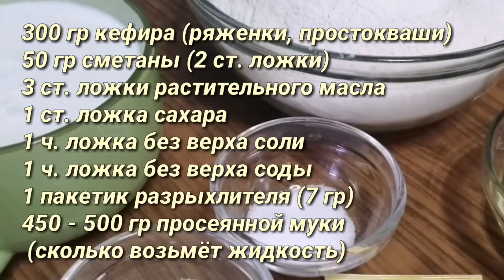Пышки Пустышки на самую скорую руку. Мягкий хворост на кефире. Рецепт теста для пышных пончиков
Друзья! Сегодня мы с вами готовим вот такие пушистые, воздушные и очень вкусные пышки - пустышки. Прелесть этого рецепта в том, что делаются пышечки буквально за 5 минут и даже на следующий день остаются мягкими. С мёдом, вареньем или сгущеным молоком они идут на ура!

Рецепт :

300 гр кефира (ряженки, простокваши)
50 гр сметаны (2 ст. ложки)
3 ст. ложки растительного масла
1 ст. ложка сахара
1 ч. ложка без верха соли
1 ч. ложка без верха соды
1 пакетик разрыхлителя (7 гр)
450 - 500 гр просеянной муки
(сколько возьмёт жидкость)

Friends! Today we are preparing here such fluffy, airy and very tasty donuts - pacifiers. The beauty of this recipe is that pyshechki are made in just 5 minutes and even the next day they remain soft. With honey, jam or condensed milk, they go with a bang!

Recipe:

300 gr kefir (ryazhenka, yogurt)
50 g sour cream (2 tablespoons)
3 tbsp. spoons of vegetable oil
1 tbsp. spoon of sugar
1 tsp topless salt
1 tsp top soda
1 bag of baking powder (7 gr)
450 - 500 grams of sifted flour
(how much will the liquid take)

Don't forget the bell in order not to miss the next video.

      And I wish you good luck in your business, good mood and, of course, enjoy your meal!

                          Sincerely, Ludmila.

Здравствуйте, друзья! Сегодня у нас рецепт теста на пышки на кефире. Покажу как замесить тесто на пышки на кефире, чтобы у вас получились нежные воздушные пышки пустышки. Буду делать тесто на пышки на кефире и соде. Также это будет простой рецепт теста для хвороста на кефире. Кстати, можно использовать как тесто для пончиков в домашних условиях. Это рецепт теста для пышных пончиков и из этого же теста у вас получится мягкий хворост на кефире. Покажу какие ингредиенты входят в рецепт теста для пончиков на кефире. В видео я использую это тесто на кефире для пышек на сковороде. Если вам интересно как приготовить мягкий хворост на кефире или пышки пустышки на кефире, то это видео может заинтересовать вас. Кроме того, вы узнаете рецепт хвороста хрустящего со сметаной.
P.S. Большой плюс этого рецепта в том, что пышечки делаются за пару минут и остаются мягкими даже на следующий день.